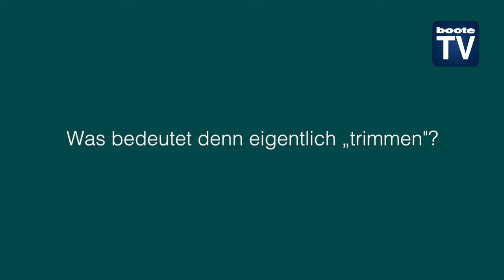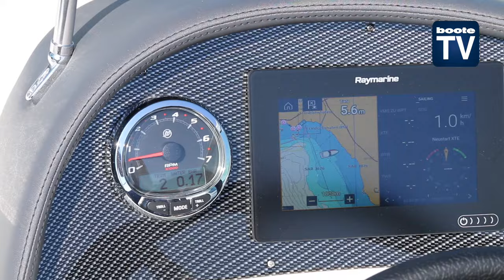Power-Trimm Außenborder Tutorial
Senkrechtstarter oder Tiefflieger? Was ist der Power Trimm und was bedeutet eigentlich Trimmen? Wir erklären in unserem Trimm Tutorial was es mit der Sache auf sich hat...

Volle Tanks, leere Tanks, Solofahrten oder Familienausflug? Ein Boot allein durch Gewichtsverlagerungen zu trimmen, gelingt nicht immer.

Optimal getrimmt zeichnet sich das Sportboot durch Kurs- und Seitenstabilität aus. Die Motorleistung wird komplett in Schub verwandelt, womit man im Volllastbereich bis zu 7 % Sprit spart.